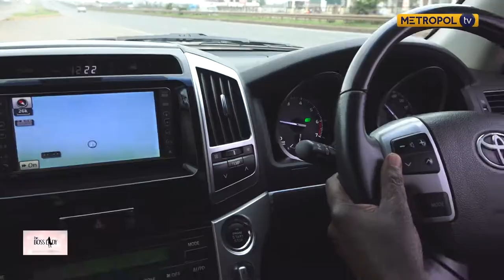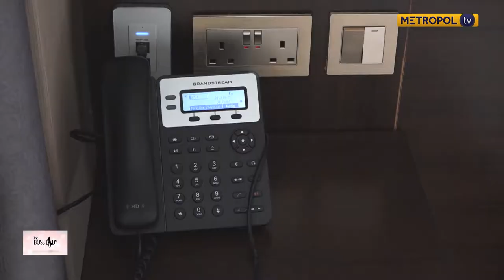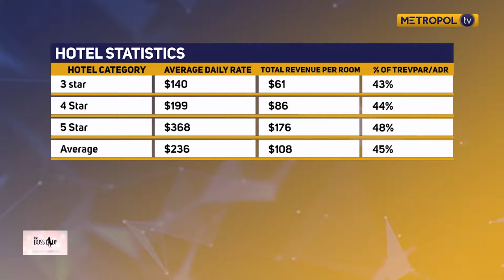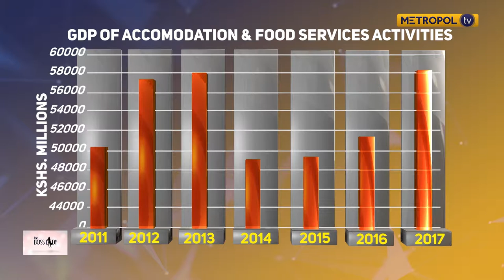TheBossLady | With Lizzy Wanyoike on her journey to success | part 2